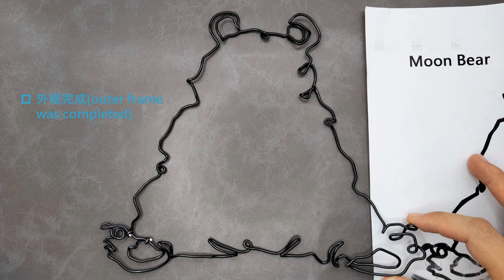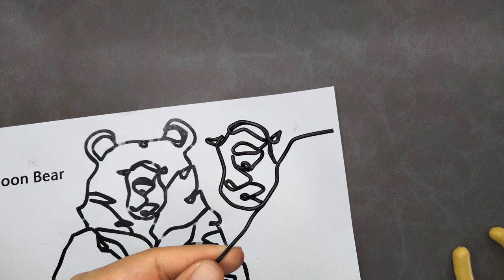用鋁線折"熊愛你 花器"教學Handmade Aluminum Wire Wrapped "Love Of My Life Plant Holder" Tutorial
擁抱是最溫暖的愛.Hug is the warmest way to tell I love you.
The pronunciation of "熊(bear)" in Taiwanese is similar to "most".
So bear loves you(熊愛你) means - love of my life.